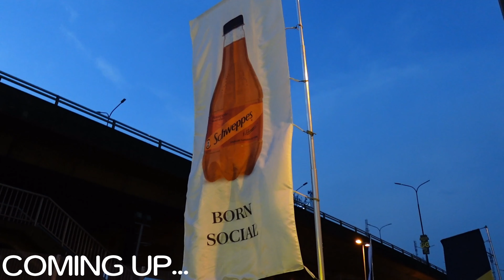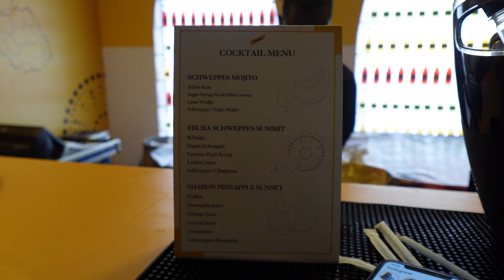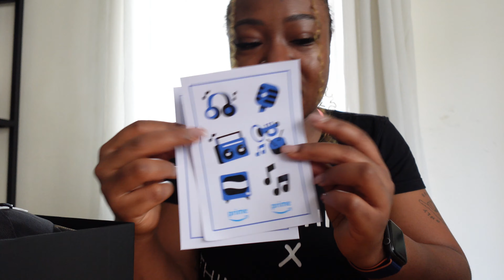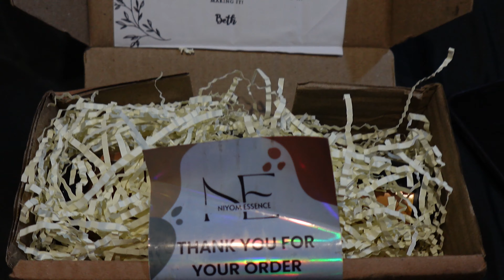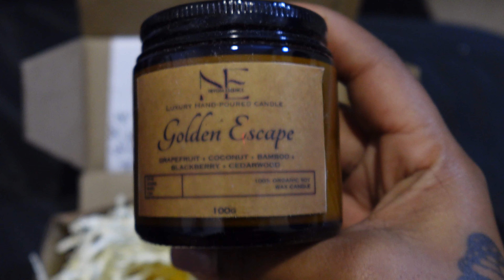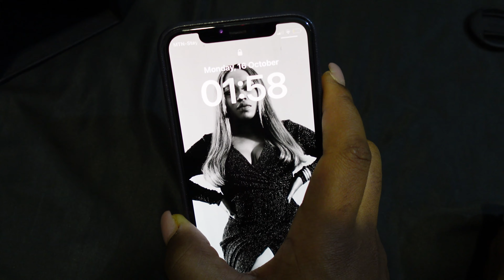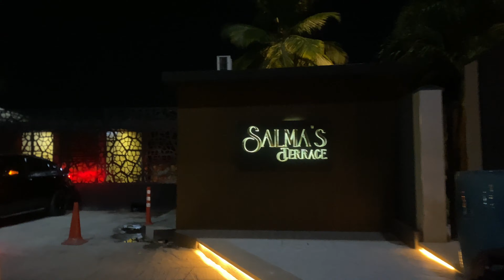Lagos Living #21: Moving house + shopping for new apartment, unboxing pr, nights out and more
Back with another vloggy vlog! And in this one, I had to move to a new apartment in such short notice, tried out a new restaurant that I enjoyed, attended a brand event, got some PR, hung out with friends and a lot more!
I hope you enjoy it! x

IG store for house stuff: @exceptionalhomeequipment